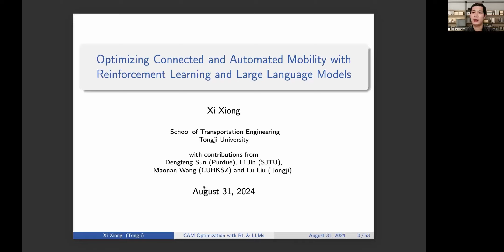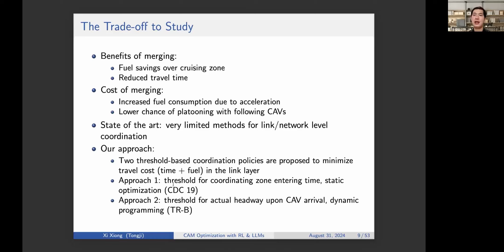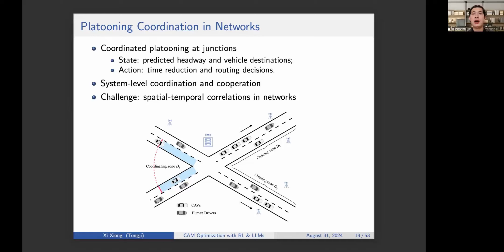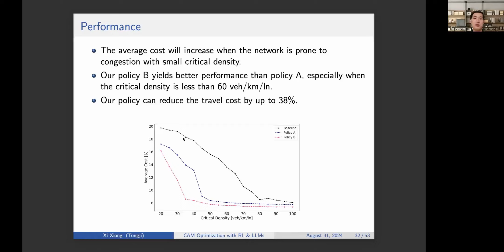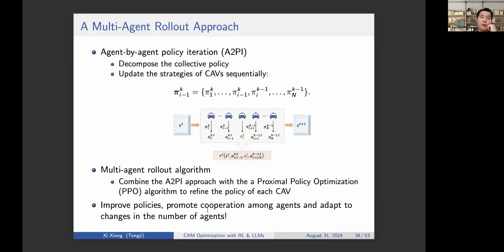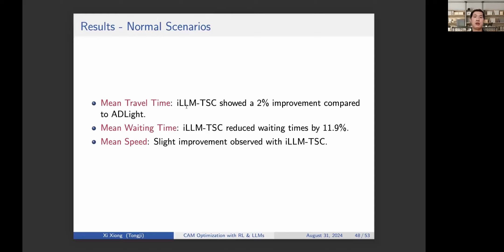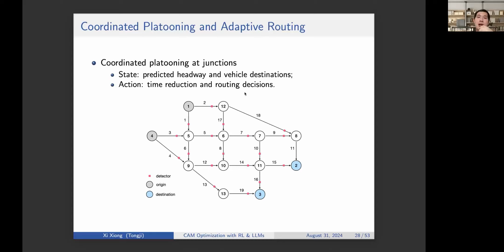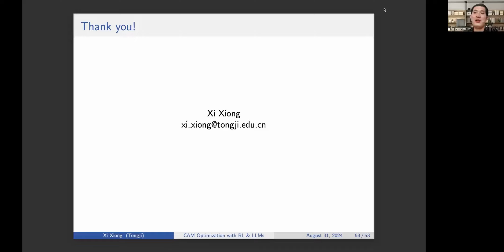「OR Talk 32」同济 熊溪：基于强化学习与大语言模型的智能网联交通系统